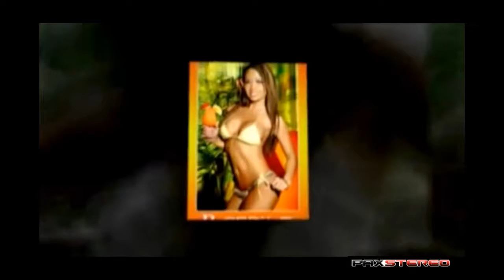Morning Coffee With Mario Closing: (1-16-17)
Morning Coffee with Mario AM Reality Talk: A collection of all the parts and pieces NOT included in the othe segments, and ALWAYS our final thoughts of the day. Includes latest episode of Mario's Magic Looking Glass.
Pax Stereo’s flagship AM series featuring reality talk and centering on today’s talk worthy events. Hosted by Pax Stereo guru Mario Hemsley with co-host Victor Allen, Morning Coffee will wake you up with insight and humor that will have you thinking and laughing out loud. (1-2-17) THIS IS A PARTIAL EPISODE